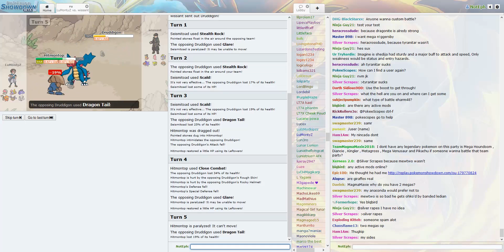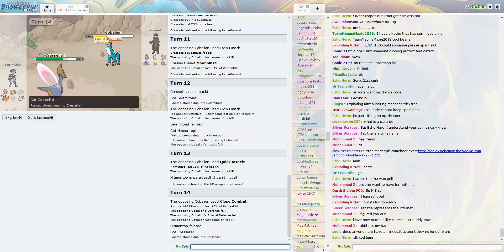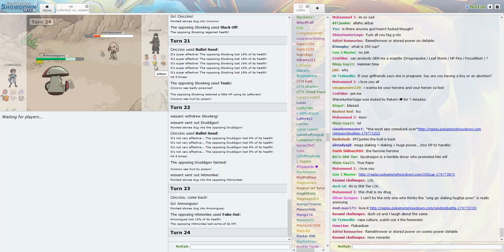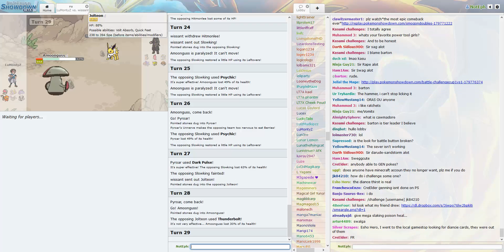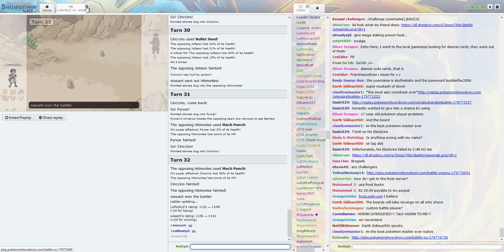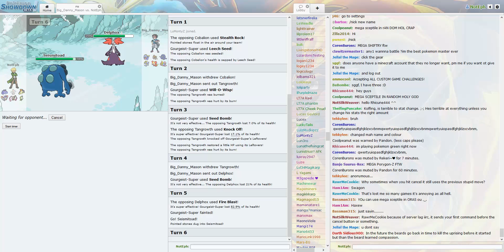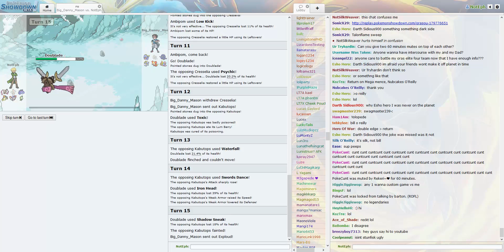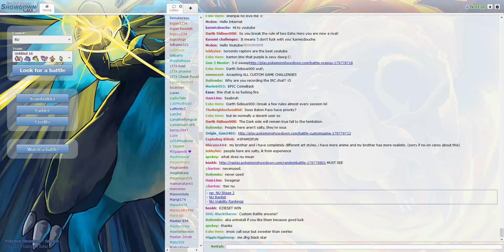Showdown with LuMontyZ(6)-Frustration(RU)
The end. Dunno when we're going to record more, got a bit tired of it for a bit.